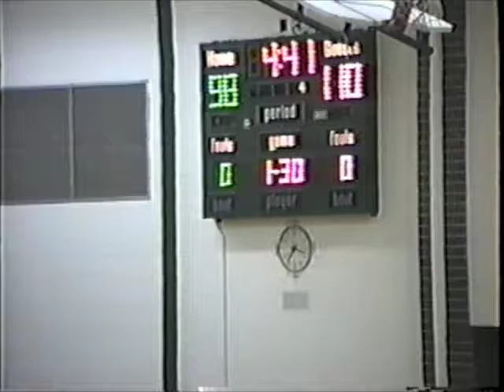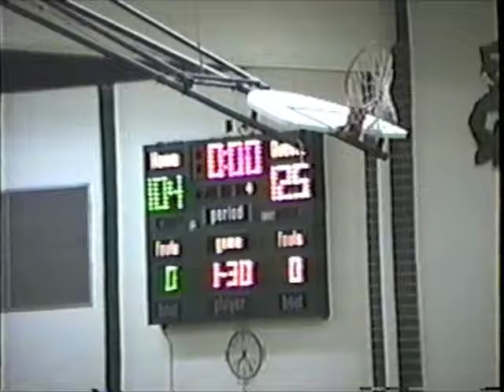Iowa Hawkeyes Senior Tour 2001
Plays of Interest
2:18 Deep 3
12:41 Deep 3
19:04 Moore Dunk
25:54 Oliver Layup
26:24 Moore Dunk
33:11-40 Ryan
37:12 Ryan
38:16 Deep 3
44:40 Deep 3
45:00 Moore Dunk
45:20 Ryan
46:00 Ryan Dunk
47:42 Ryan
49:20 Kyle Dunk
51:17 News Highlights